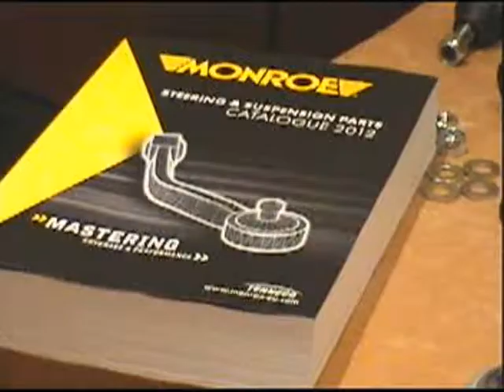tenneco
Tenneco a través de su marca Monroe nos presenta sus sistemas de suspensión, dirección y resortes neumáticos.